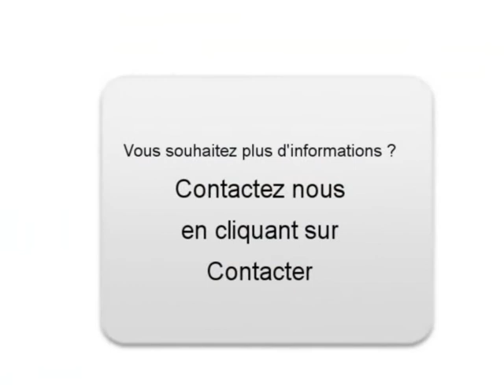Achat Vente une Suzuki Grand Vitara Sentheim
A vendre à  Sentheim  Occasion automobile Suzuki Grand Vitara de 5000 Km.
automobile occasion Autoenvideo : Achat Vente une Suzuki Grand Vitara  Sentheim  Haut-Rhin